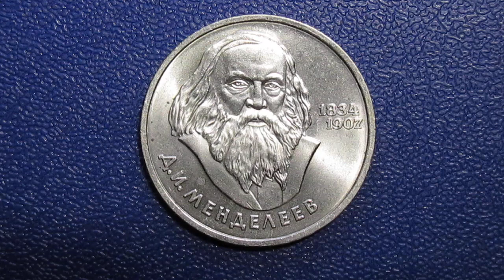а ещё сегодня День рождения русской водки !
Дмитрий Иванович Менделеев (27 января [8 февраля] 1834, Тобольск — 20 января [2 февраля] 1907, Санкт-Петербург) — русский учёный-энциклопедист: химик, физикохимик, физик, метролог, экономист, технолог, геолог, метеоролог, нефтяник, педагог, преподаватель, воздухоплаватель, приборостроитель. Профессор Императорского Санкт-Петербургского университета; член-корреспондент (по разряду «физический») Императорской Санкт-Петербургской Академии наук. Среди самых известных открытий — периодический закон химических элементов, один из фундаментальных законов мироздания, неотъемлемый для всего естествознания. Автор классического труда «Основы химии». Тайный советник.